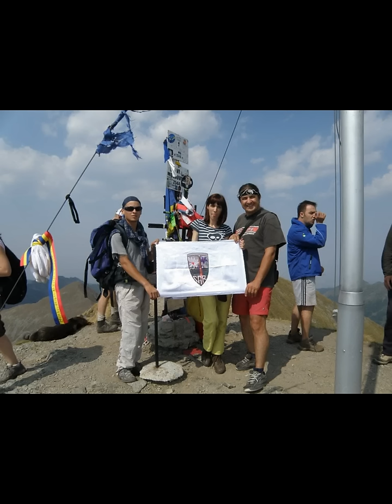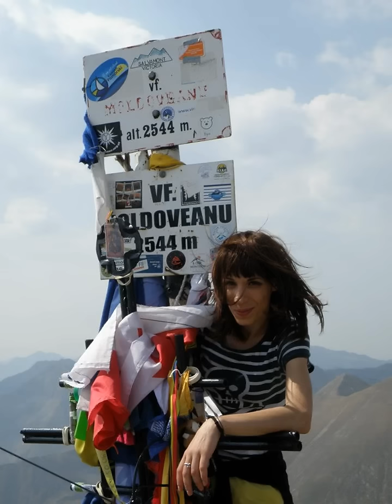GILBERTO HOINAR PRIN ARDEAL part 1